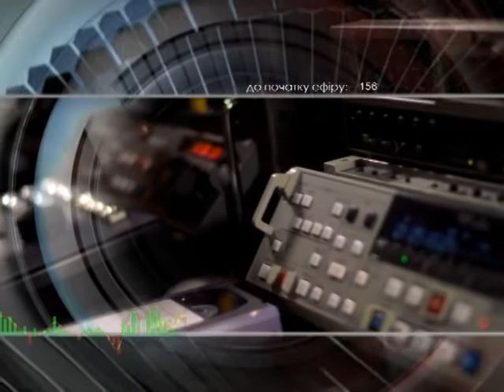Добрый вечер 16.08.18 Герасимчук